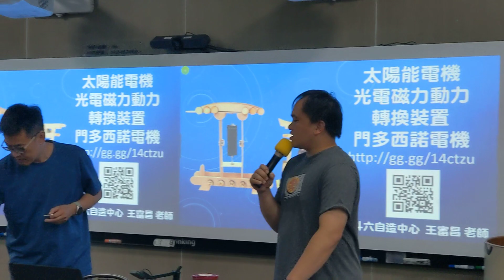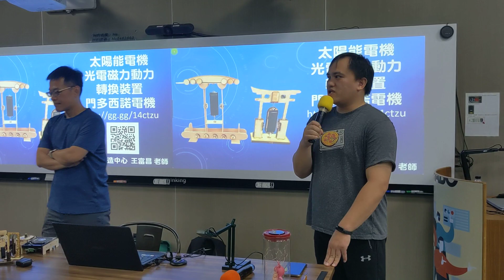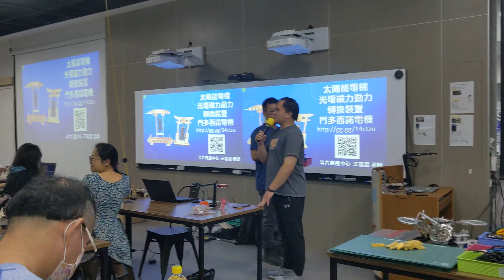1120726花蓮智慧敎育中心門多西諾A